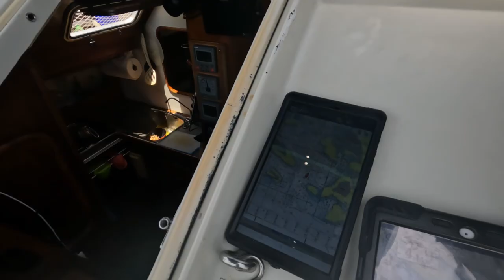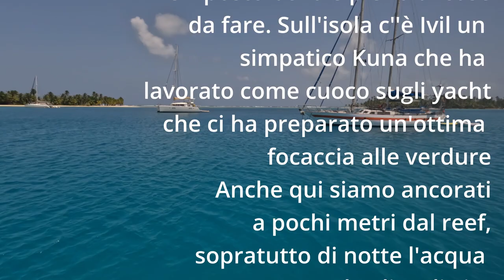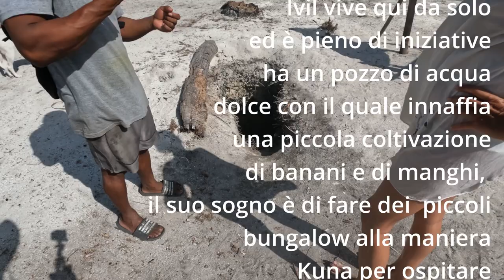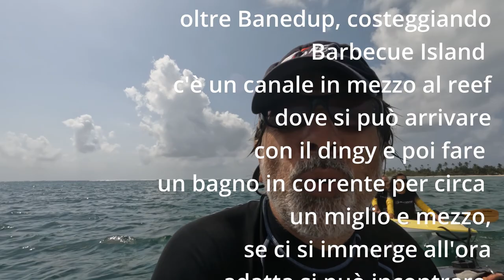San Blas - Da Coco Bandero a Cayo Holandes est - Sailing Italian Style s6 e3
Ci spostiamo a malincuore a Cayo Holandes est, all'isola di Banedup. Anche in questo caso la distanza è poche miglia. Li ci aspetta un cuoco Kuna (Ivil) e una bella nuotata in corrente dalla fine del reef sino alla barca.
San Blas - From Coco Bandero to Cayo Holandes est
Every place here is amazing so we sadly move to Cayo Holandes east, at Banedup Island. Also in this case the distance is a fist of miles. There we will find a Kuna master chef (Ivil) and a nice swim in the current from the end of the external reef to the mooring

Music Soundtrackboutique by Concertone: Apple (Manni, Perin) , I wish you Loved me (Saletti) , Japanese Cow (Ominostanco) , Lump in Throat (Statale 66), LDB 8 (Grilli)